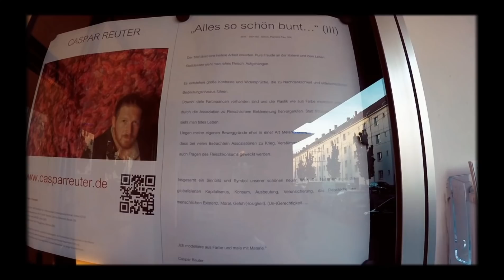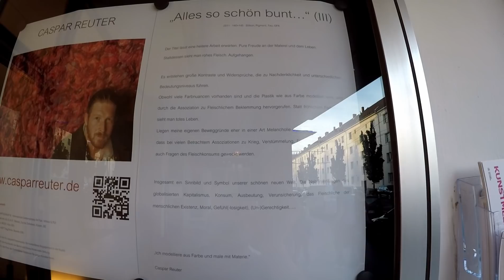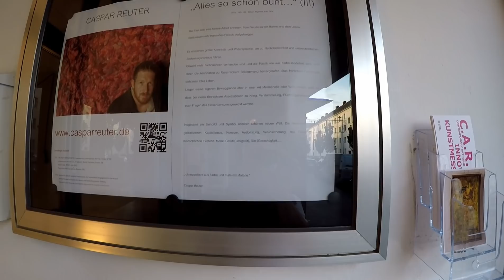Марк с YouTube канала DM Life и я в Кёльне.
Ко мне приехал в гости Марк который как и я занимается съёмкой видеоблогов из Германии и ведёт их на своём канале DM Life. Мы находимся в городе Кёльн и едем в один из китайских ресторанов, чтобы перекусить. Я показываю окрестности города Кёльн, улицы, пешеходов, велосипедистов и мы ведём беседу о том что видим на улицах города. По приезду к месту назначения, у входа в китайский ресторан мы заметили очень интересное произведение искусства из настоящего сырого мяса.